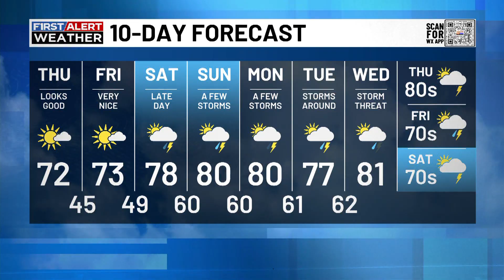WKYT | WKYT MidMorning at 10:30am - Headlines, Open and Closing - May 30, 2024